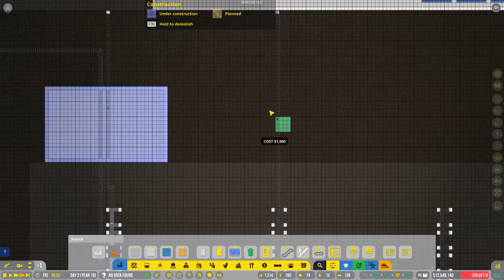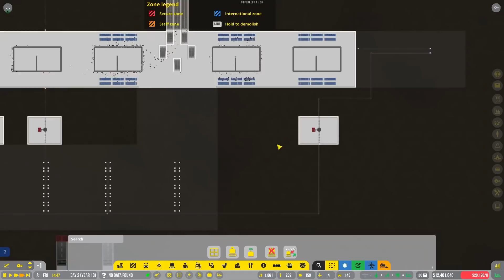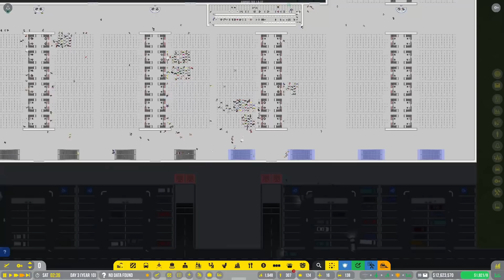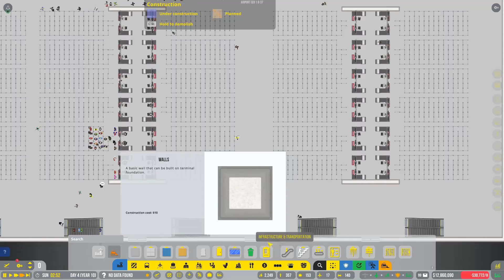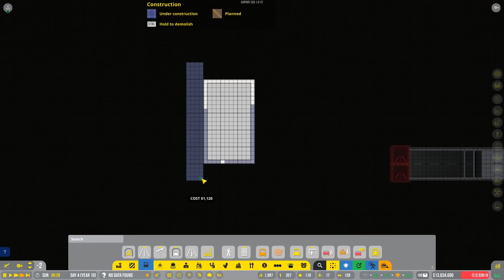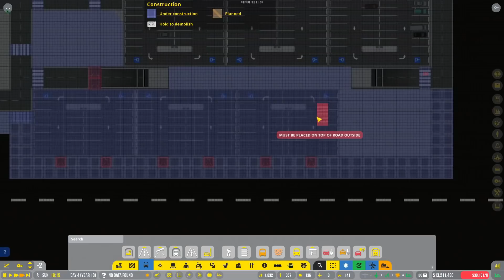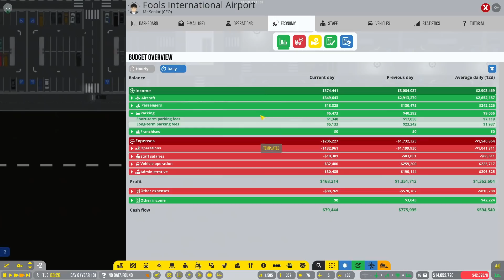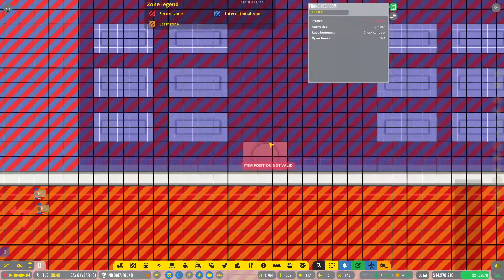HUGE UNDERGROUND CARPARKS in Airport CEO